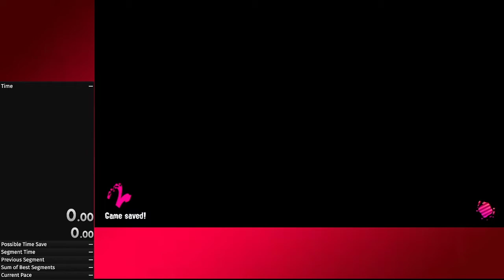G04/B10 Ink 'n' Slide Station - 1:06.200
Could possibly be improved by better movement and an earlier rail jump